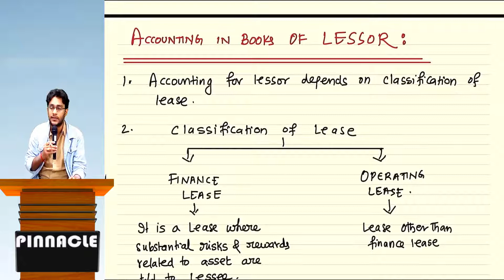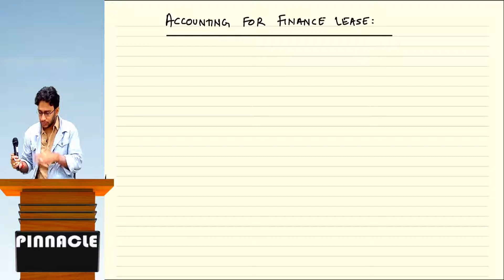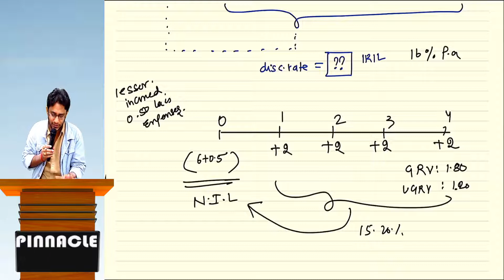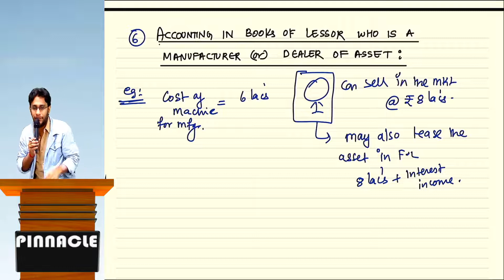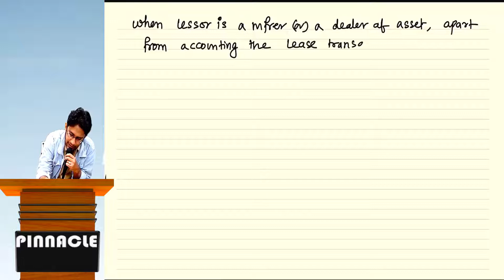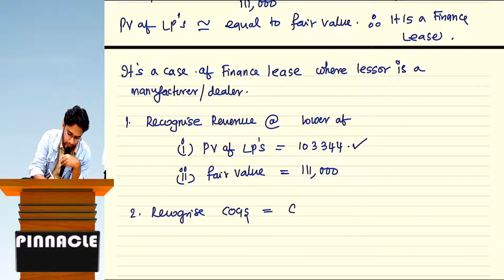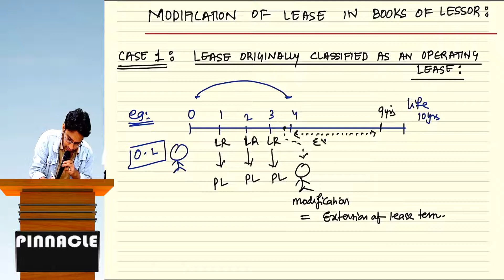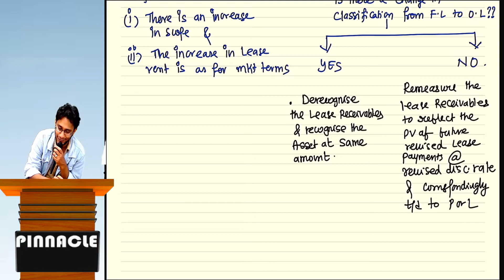7.IND AS 116 Part 7 (new)